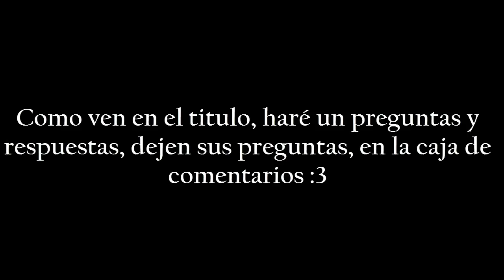Preguntas y Respuestas x3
Holi gente, estoy muy agradecido, en serio gracias por los 1k suscriptores estoy muy feliz de ustedes, muchas gracias ;3